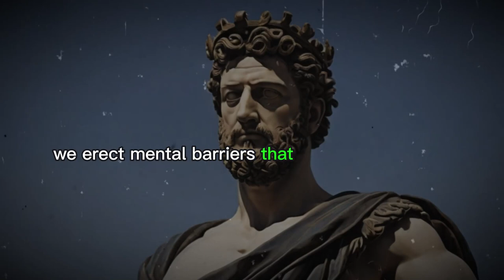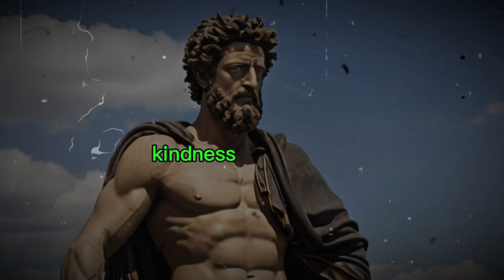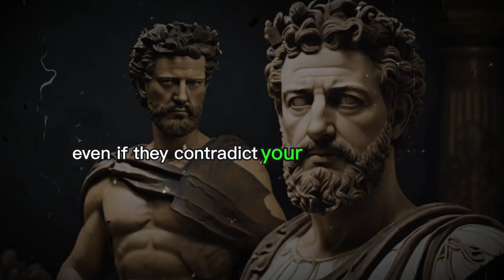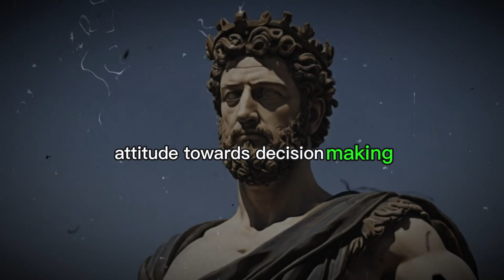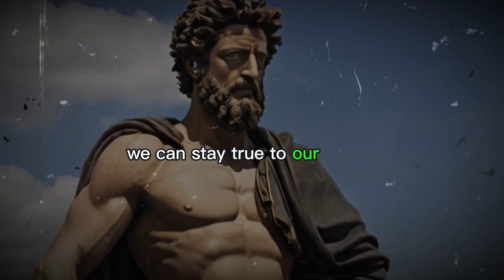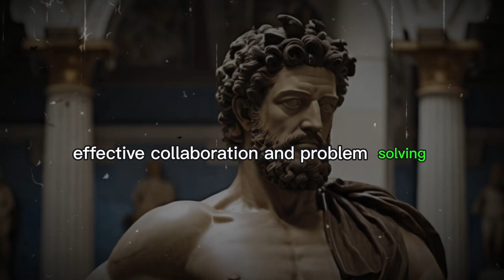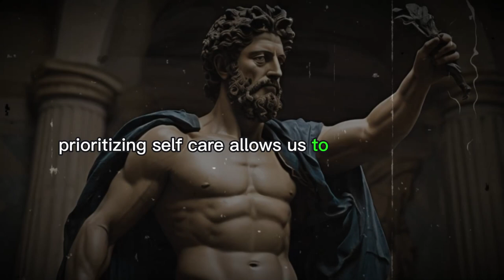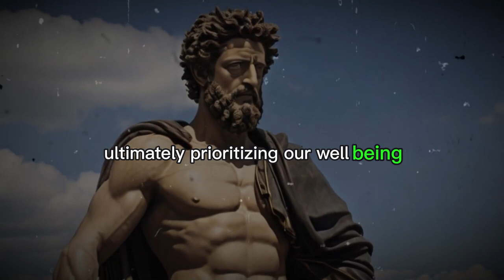11 LESSONS On The ART Of THINKING CLEARLY|Stoicism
In this video, you will learn:

- How to not let your emotions cloud your judgment
- How to not confuse forgiveness with reconciliation
- How to not compromise your values or standards
- How to not expect people to change
- How to not be afraid to say no
- How to not forget the lessons of the past
- How to not be a slave to your impulses
- How to not take anything for granted
- How to not forget your role in the world

If you are interested in stoicism, and how it can help you live a better life, then this video is for you. 😊